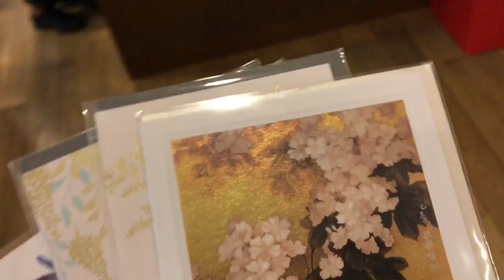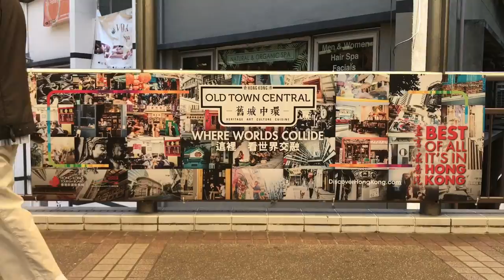HONG KONG VLOG 79 | WEEKEND